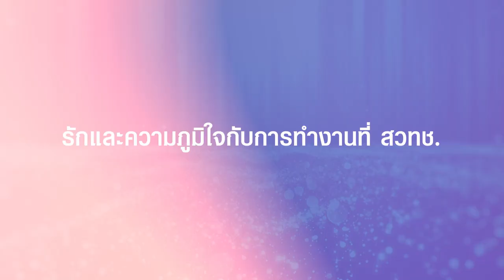NSTDA Core Values ตอน “คิดได้ตอนนี้ มั่นใจ ก็ทำเลย”